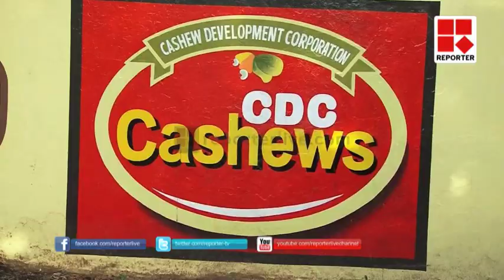Allegation against Cashew nut Development corporation